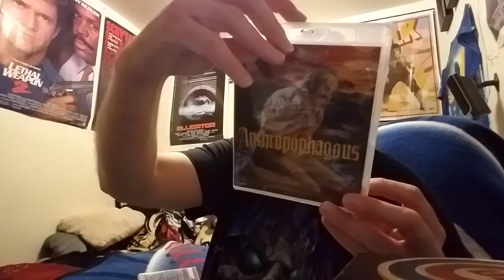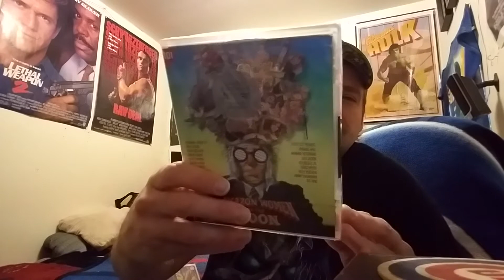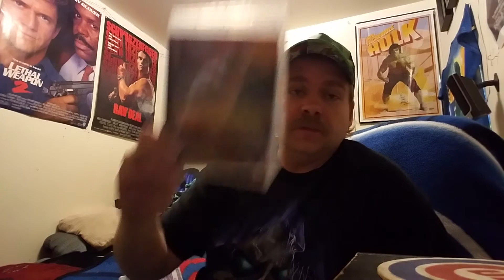BLU RAY MAIL FROM KERMITS GHOST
IN HIS VIDEO I GET SOME AWESOME BLU RAY MAIL FROM KERMIT'S GHOST BE SURE TO CHECK OUT HIS CHANNEL THE LINK WILL BE DOWN BELOW .